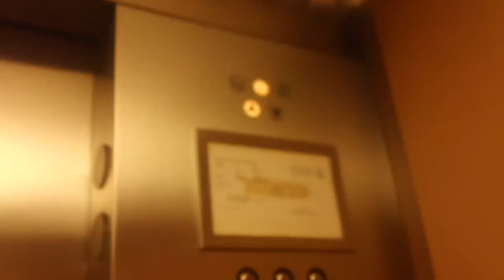Schindler RT 300A Hydraulic Elevator @ JCPenney, Westfield CT Post, Milford, CT (HD)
Recorded on 8/26/2013.  This is the only video from here yesterday.  This is a 720p take of this elevator, and it is much nicer than in October.  It now runs smoothly now, you can barely feel it moving.  Last time, it bounced a lot.  The floor indicator has been fixed (not the lanterns), and there is new flooring.  It is no longer a death trap.